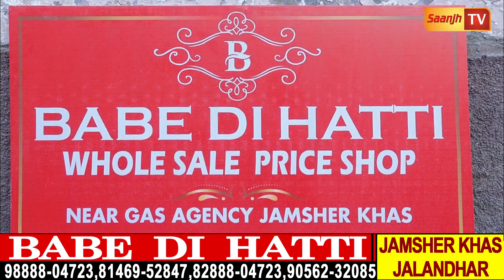ਬਾਬੇ ਦੀ ਹੱਟੀ ਨੇ ਦੁਕਾਨਦਾਰਾਂ ਨੂੰ ਕਰਤਾ ਸਿੱਧਾ ਚੈਲੰਜ,ਇੰਨੇ ਸਸਤੇ ਸੂਟ ਕੋਈ ਨਹੀ ਦੇ ਸਕਦਾ - ਵੇਖੋ ਵਰਾਇਟੀ